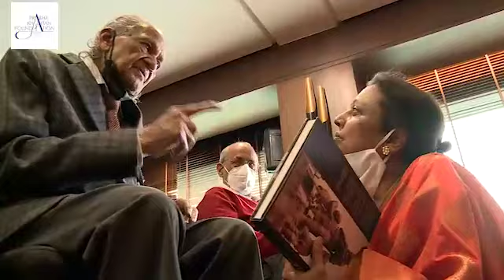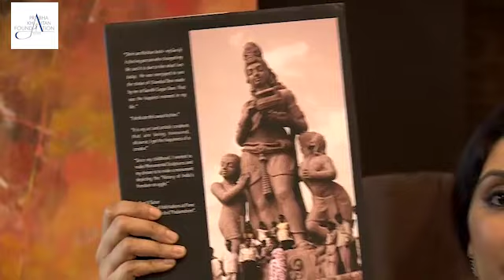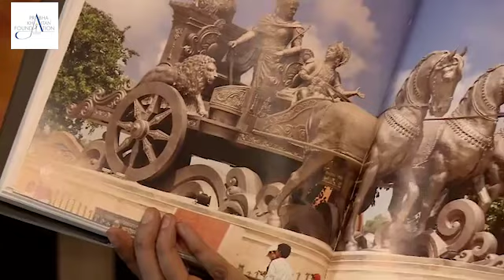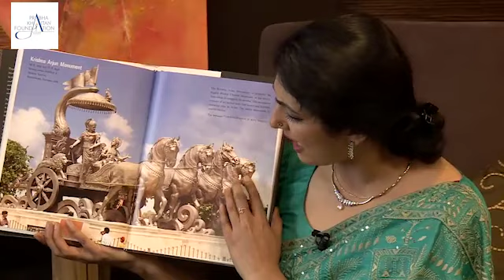Tete-a-Tea with Ram V. Sutar